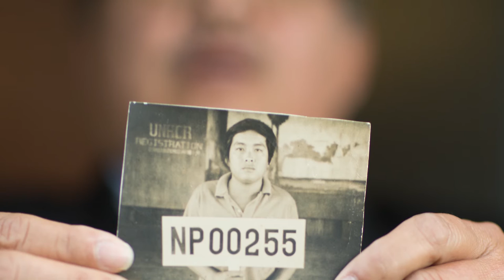B2W 2017 Trailer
In 2009, the Center for Lao Studies (CLS) launched the Lao Oral History Archive (LOHA) project to document the untold stories of Lao refugees in the U.S. through audio and video media. The LOHA project team interviewed over 20 families of varying ethnicities in the San Francisco Bay Area, CA and Minneapolis/St. Paul, MN and captured the stories of their journeys from life in Laos, to experiences in “reeducation” and refugee camps, to relocation and settlement in the United States.

With the generous support of the California Council for the Humanities, the Minnesota Historical Society, the Lao Assistance Center of Minnesota, and the Asian Pacific Endowment, CLS was able to record the interviews and create an on-line archive for them along with related photos and historical documents which has served as a valuable resource for scholars and community members throughout the world.

In 2013, with a community grant from the City of San Pablo, California, CLS created a mixed media and photographic installation entitled “Refugees Among Us,” displayed at the San Pablo Art Gallery. The exhibit included artifacts, photos, documents, and a collection of videos of first-person narratives by multi-ethnic Lao Americans recounting their experiences.

The warm reception of both the San Pablo exhibit and LOHA itself led CLS to develop the current project, Between Two Worlds: Untold Stories of Refugees from Laos (B2W), which will further develop these themes and provide a multi- layered, interactive experience for exhibit participants.